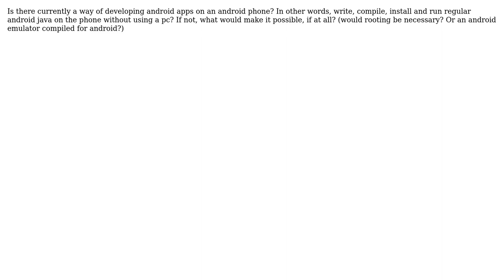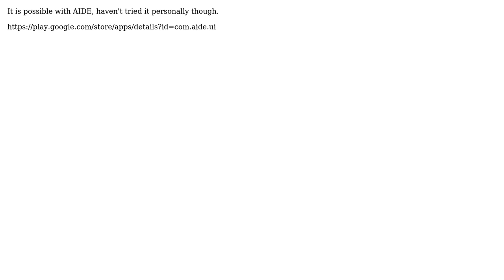Software Engineering: Developing android on android (2 Solutions!!)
Software Engineering: Developing android on android

With thanks & praise to God, and with thanks to the many people who have made this project possible! | Content (except music & images) licensed under CC BY-SA | Music | Images & others | With thanks to user yannis user Niranjan Singh user CL22 user Bubblewrap and the Stack Exchange Network Trademarks are property of their respective owners. You are responsible for your own actions.